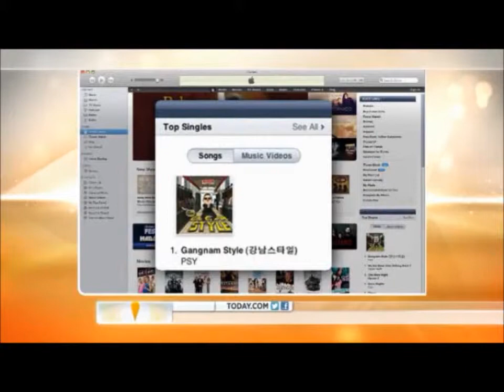Today Show Matt Lauer on Gangnam Style and Psy (투데이쇼 맷라우어 싸이 강남스타일)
The Today Show's host Matt Lauer on Psy and Gangnam style.

An emotional appearance on The Today Show has not stopped sponsors from dropping the celebrity chef.

Olympic figure skating legend Scott Hamilton has successy fought testicular cancer and two brain tumors, but recently learned that a third tumor has appeared .

SAVANNAH, Ga. -- The Food Network said Friday it's dumping Paula Deen, barely an hour after the celebrity cook posted the first of two videotaped apologies .